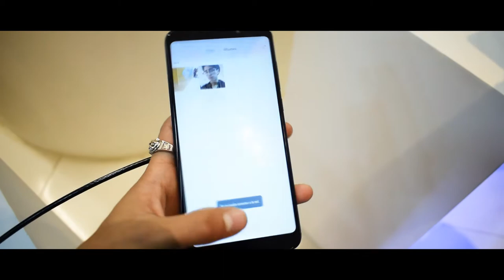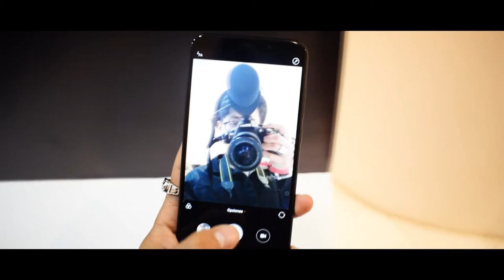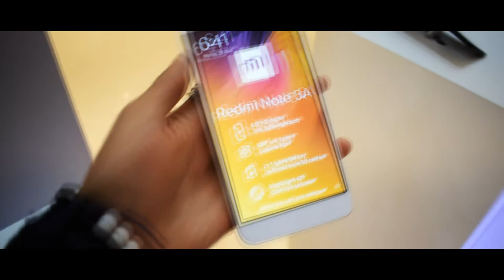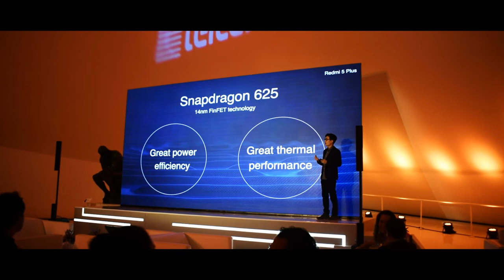XIAOMI REDMI 5 PLUS EN MÉXICO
Amigos el día hoy tenemos la presentación del REDMI 5 PLUS en MX.